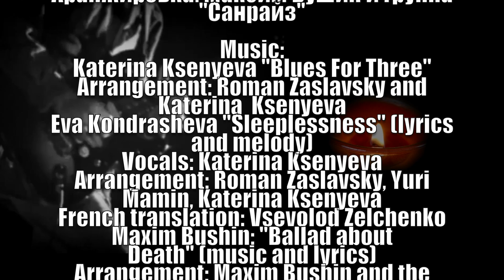Сага о Сибирском Рокере / Saga About Siberian Rocker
Катерина Ксеньева
"Сага о Сибирском Рокере"
из романа "Убить олигарха"

Katerina Ksenyeva
"Saga About Siberian Rocker"
from her novel "To Kill An Oligarch" (work in progress since 2010)
(the release will be in Russian and in English).

Катерина Ксеньева "Блюз на троих"
Аранжировка: Роман Заславский и Катерина Ксеньева

Ева Кондрашева "Ветка дрогнула" (стихи и мелодия)
Вокал: Катерина Ксеньева
Аранжировка:
Роман Заславский, Юрий Мамин, Катерина Ксеньева
(из фильма Юрия Мамина "Не Думай Про Белых Обезьян")
Перевод на французский: Всеволод Зельченко

Максим Бушин: "Баллада о Смерти"
Аранжировка: Максим Бушин и группа "Санрайз"

Arrangement: Roman Zaslavsky and Katerina  Ksenyeva

Eva Kondrasheva "Sleeplessness" (lyrics and melody)
Arrangement: Roman Zaslavsky, Yuri Mamin, Katerina Ksenyeva
(from the movie "Don't Think About White Monkeys" by Yuri Mamin)
French translation: Vsevolod Zelchenko

Maxim Bushin: "Ballade about Death" (music and lyrics)
Arrangement: Maxim Bushin and rock-band "Sunrise"

Видео:
Эрик Тал и Катерина Ксеньева
Дизайн-идея и копирайт: Катерина Ксеньева,
Дизайн: Макс Ги

Video: Eric Thal and Katerina Ksenyeva
Design-idea  and copyright: Katerina Ksenyeva,
Design: Maks Gee